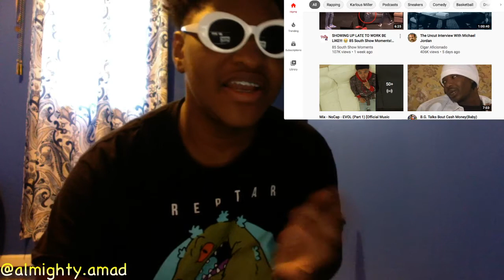85 South Show SHOWING UP LATE TO WORK BE LIKE!!! reaction